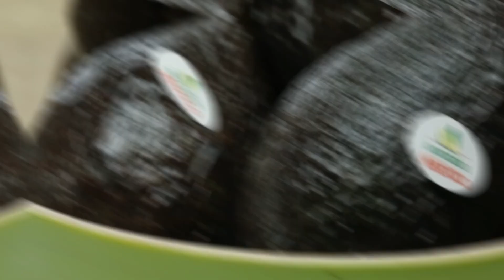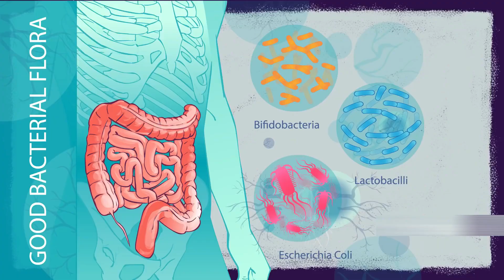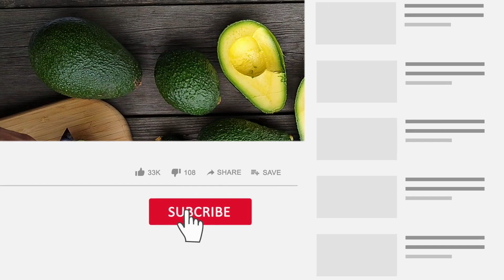COULD You Be MAKING These 6 AVOCADO Mistakes? Find Out TODAY!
Today, we're going to explore what could happen if you ate an avocado every day for an entire month. Are you ready for some mind-blowing facts about this fruit?